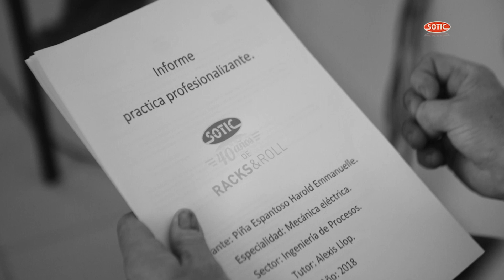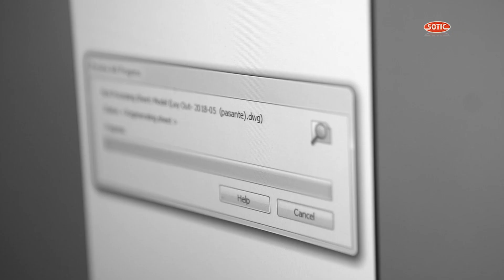SOTIC S.A., Prácticas Profesionalizantes (RSE)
Desde 2012 Sotic está dentro del programa de Prácticas profesionalizantes de la Provincia de Santa Fe recibiendo estudiantes avanzados de la Escuela Industrial Superior así como de la comuna de Sauce Viejo, para apoyar la educación y la formación de los estudiantes Técnicos profesionales que pueden encontrar en la empresa una formación laboral en el sentido que se están desarrollando dichos estudiantes.

En esta pequeña entrevista pudimos reflejar la experiencia de 4 estudiantes de La Escuela Industrial Superior de Santa Fe, los aportes e intercambios realizados en las prácticas y la voluntad de nuestra empresa de continuar apoyando la formación de los estudiantes de nuestra comunidad.

La experiencia resulta muy enriquecedora tanto para los estudiantes en prácticas como para nuestra organización por lo que estamos muy agradecidos por elegirnos para participar de este tipo de programas.

 Apoyamos la educación y animamos a otras empresas a realizar este tipo de proyectos que nos permiten ejercer nuestra responsabilidad social en la comunidad.

Realización y edición: SLEF
Producción: SOTIC
Concepto Creativo: 7potencias disseny - Erika Zwiener.